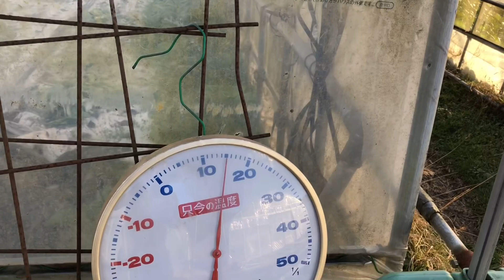今日はマルチ張ってサクッと終わりです。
今日はマルチを張って明日定植の準備でサクッと終わりです。